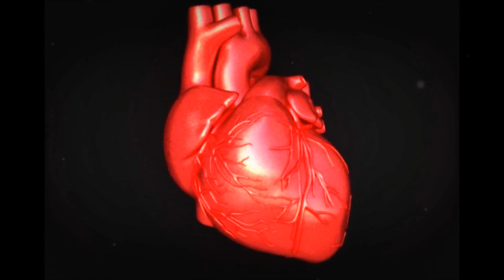10 ФАКТОВ О НАШЕМ СЕРДЦЕ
Дорогие друзья! Из за отсутствия микрофона не могу записывать голос!
Надеюсь в скором времени обзаведусь хорошим микрофоном!